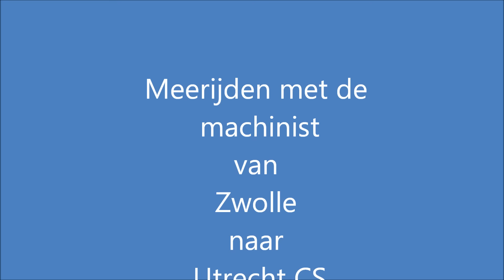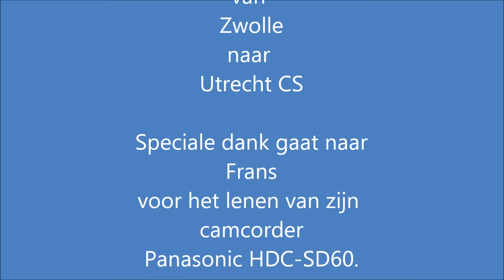Meerijden met de machinist van Zl naar Ut.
Meekijken over de schouder van een machinist door een "typisch Nederlands" besneeuwd landschap van Zwolle naar Utrecht met een leeg mat trein. Wij rijden vlak achter de Sprinter en daardoor veel verschillende seinbeelden te zien.